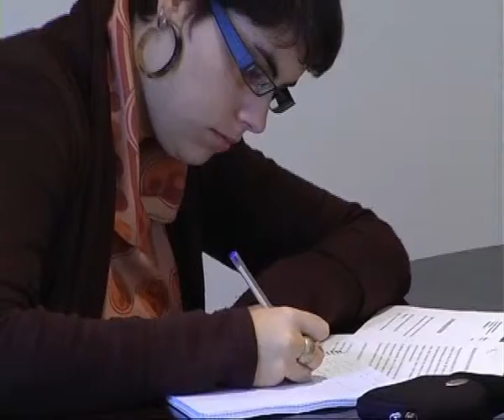Jordi Roca el nou director del CAP de l'Escala.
L'ABS de l'Escala té des de principi de mes director nou. Avui s'ha presentat oficialment en un acte on hi havia l'Alcalde i la regidora de Benestar Social.